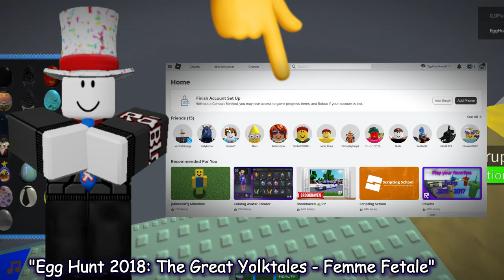O Roblox PERDEU o carisma dos EVENTOS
Neste vídeo, falo um pouco sobre como o Roblox, de certa forma, perdeu e bastante o carisma dos eventos, tornando-se apenas uma pequena camada da casca que costumava ser antigamente, além disso, faço algumas críticas e falo de oque, no meu ponto de vista, é o motivo de os eventos estarem deste jeito, eu espero que gostem desse vídeo que produzi =3

00:00 - Introdução
00:28 - Explicação
01:35 - Situação atual dos eventos
02:42 - Porque todos eventos agora estão ruins?
05:48 - A maioria dos eventos antigos eram ruins
07:23 - Como voltar de verdade com tudo nos eventos?
08:12 - Fim